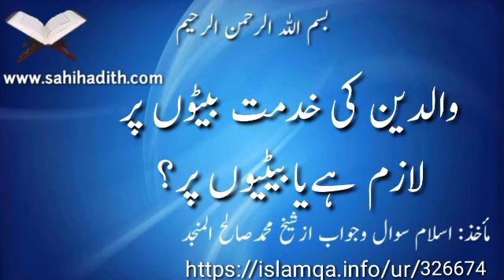والدین کی خدمت بیٹوں پر لازم ہے یا بیٹیوں پر؟ 326674